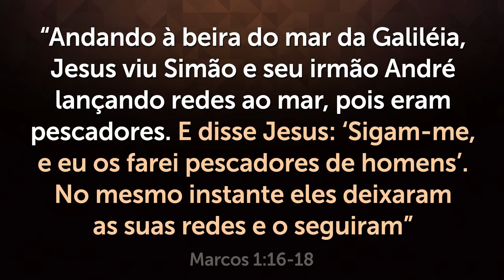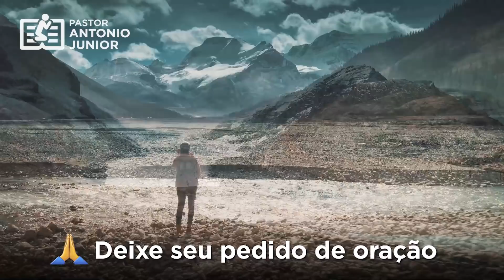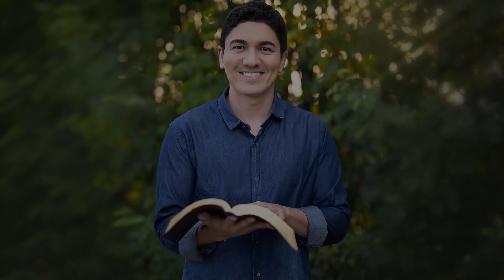ORAÇÃO FORTE DA MANHÃ - Deixe seu Pedido de Oração 🙏🏼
Faça essa Oração forte da manhã e deixe seu pedido de oração pois vou orar por você e sua família 🙏🏼 Compartilhe e Inscreva-se no meu canal para receber uma oração forte e poderosa todo dia.